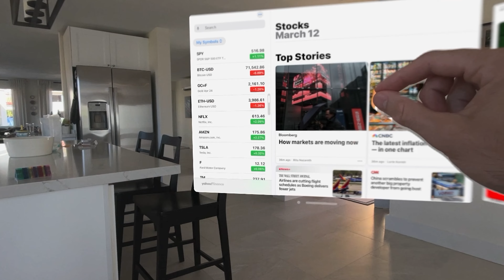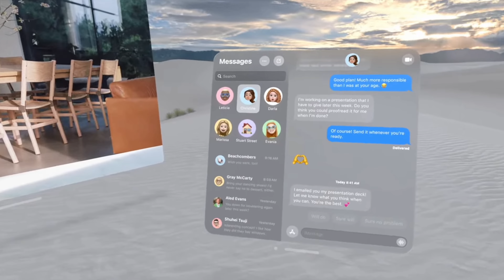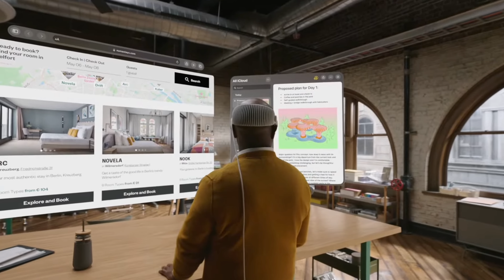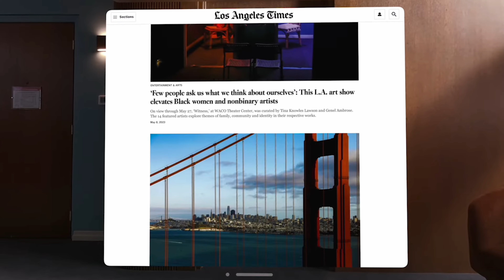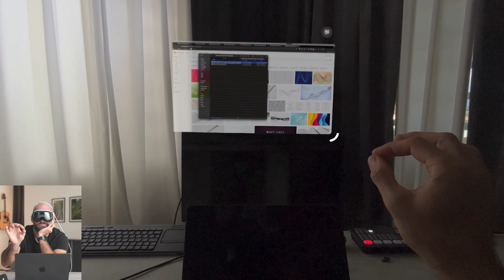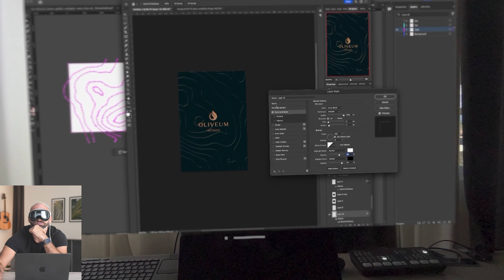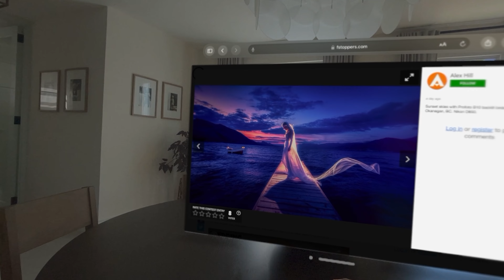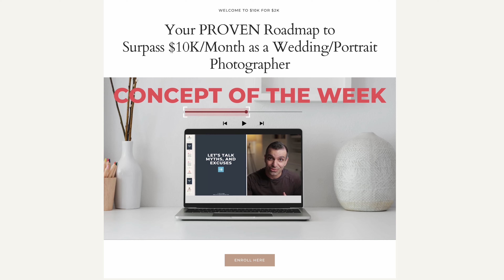The Most Returned Product In Apple History?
In this Apple Vision Pro review we discuss how incredible this product is while it also falls short in almost every use case. That being said, this is the future of computing and we hope that Apple doesn't discontinue the Apple Vision Pro.